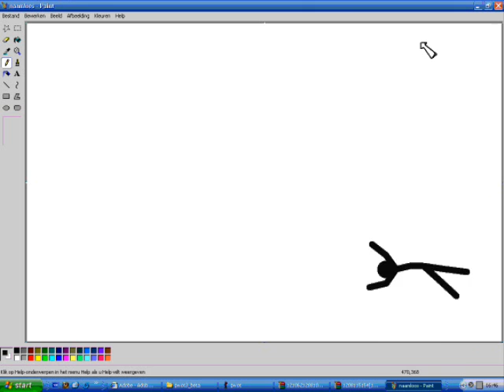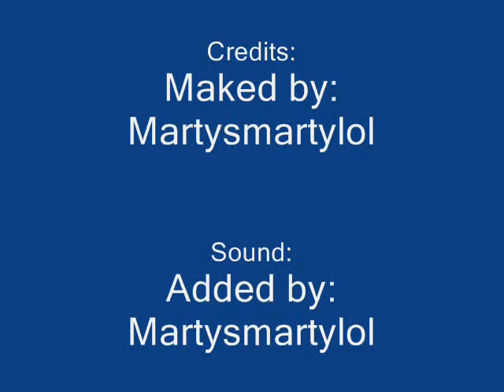My first Pivot Desktop movie:D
My first pivot destkop movie, also 3rd movie what i made:P if you've got some tips, make a comment plx:D